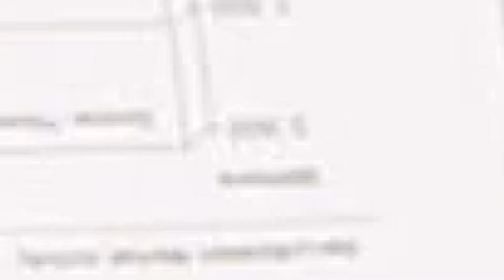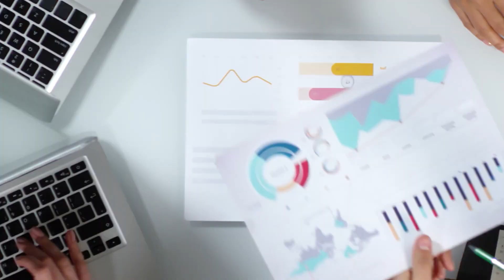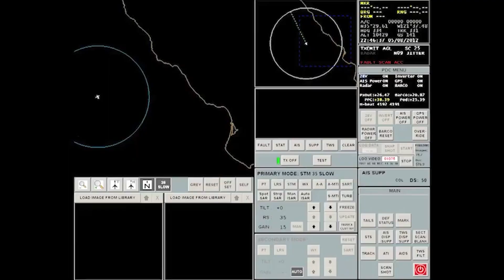"Breaking: India's Predator UAV Acquisition!"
"Unveiling India's Game-Changing Predator UAV Deal: Guarding the Skies with Stealth and Strength through the Acquisition of US Technology!"